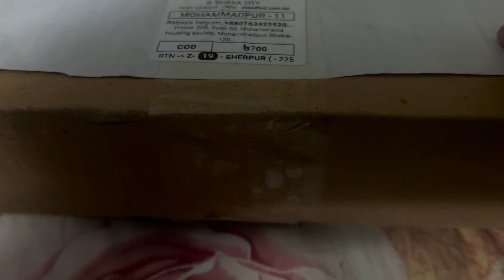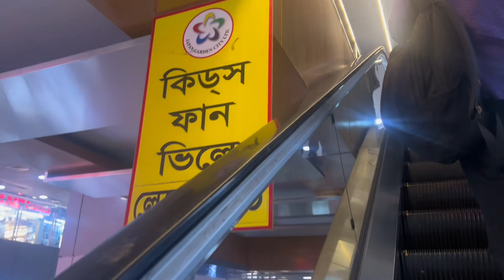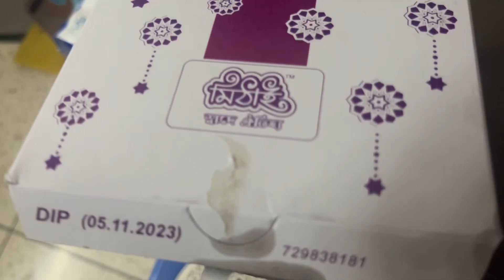নিজ হাতে রান্না করলাম সুইট কর্ন। শেষ মুহূর্তে শপিং। একেবারে চলে যাচ্ছি শশুর বাড়ী।